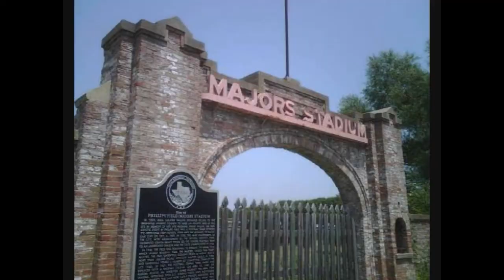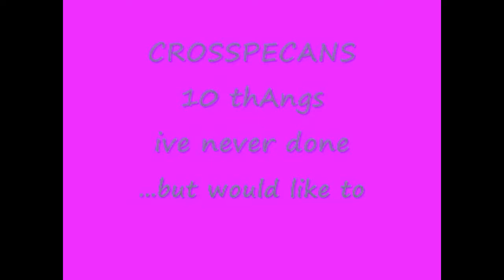#341 never tag for bethintx1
never tag reply to bethintx1.  things ill never do and things ive never done i would like to do someday.